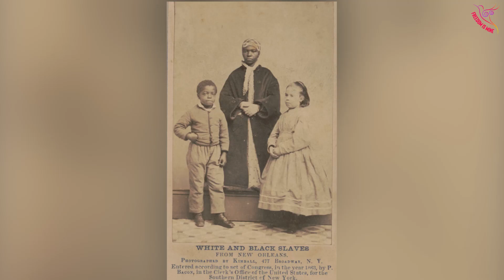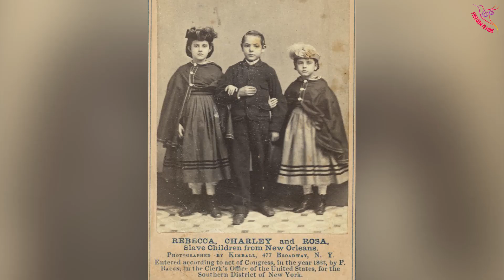The White Slave Children of Louisiana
At the time of the American Civil War, there were those who considered enslaved Afrodescendant people to be not only inferior to white people, but almost sub-human. How then can you connect with people who automatically dehumanise you? By showing them people in your position who look like them. This was the concept behind the campaign promoting ‘the white slave children of Louisiana’.

Facebook: Freedom Is Mine Official